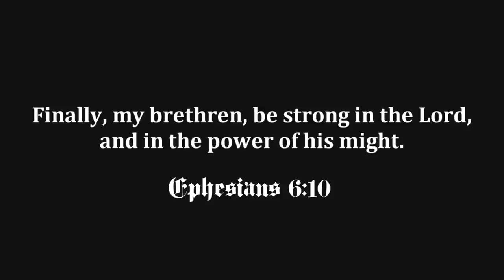What Is The Mark Of The Beast, And Is It Here Right Now?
The mark of the beast is an implantable microchip, and you are damned to Hell for doing THREE things:
1. Taking the mark (to buy and sell)
2. Worshiping the beast (aka Antichrist)
3. Worshiping his image